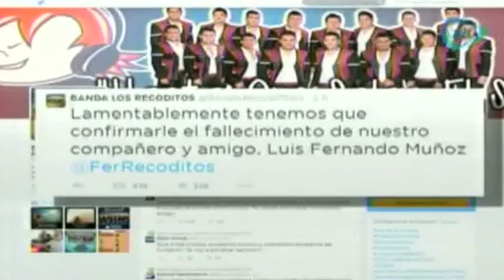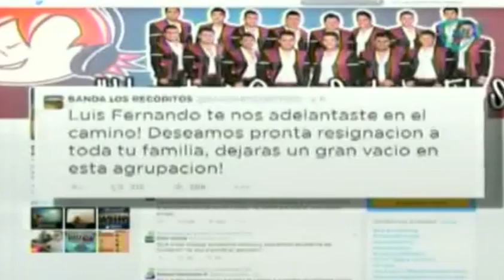Fallece Luis Fernando Muñoz, clarinetista de la Banda Recoditos / Muere músico de los Recoditos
Fallece Luis Fernando Muñoz, clarinetista de la Banda Recoditos /  Muere músico de los Recoditos / Luis Fernando Muñoz dies, the clarinetist Recoditos Band
25 julio 2014

Fallece Luis Fernando Muñoz, clarinetista de la Banda Recoditos en un accidente automovilístico.